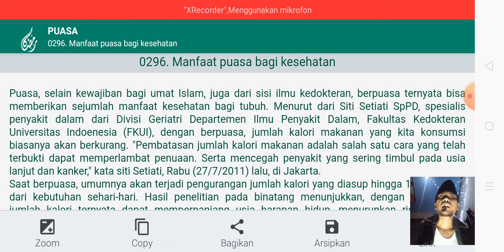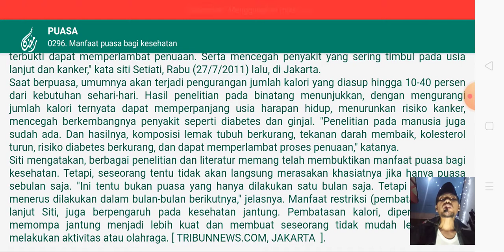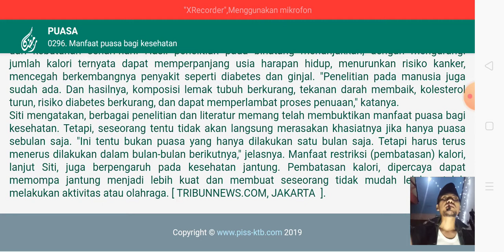PUASA BIKIN SAKIT!!!! GILAAAAAAA - SIMAK BAIK-BAIK